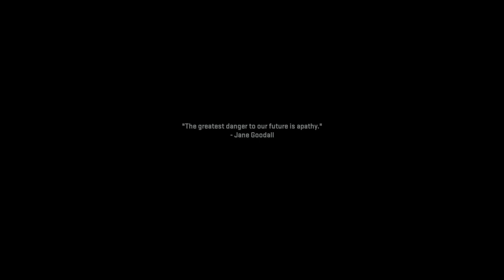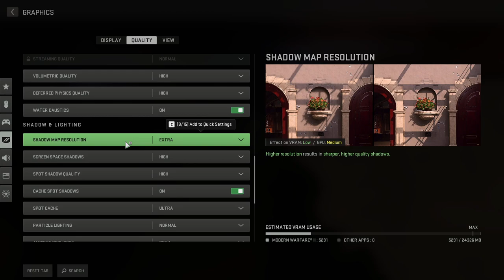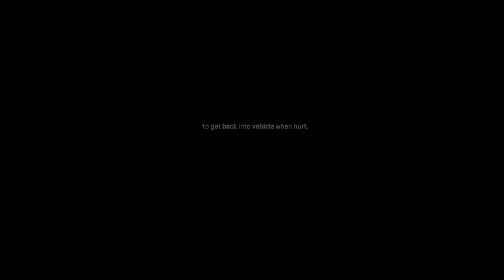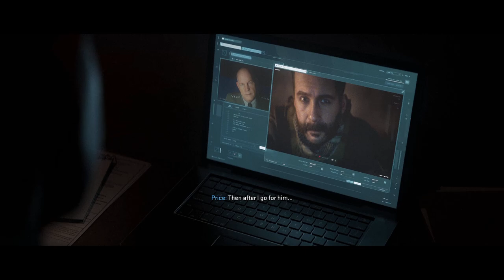Call of Duty Modern Warfare II (2022) | Part 8 | Gameplay